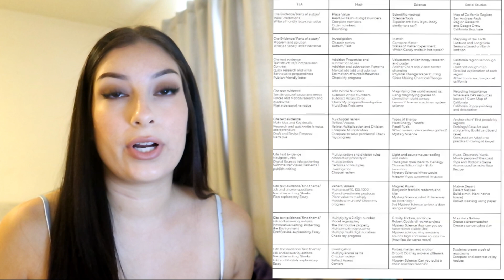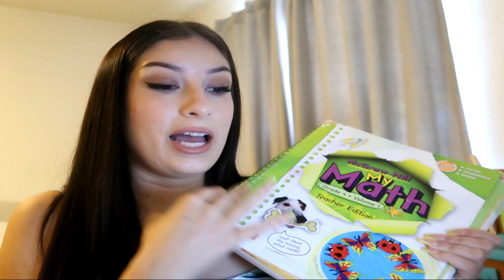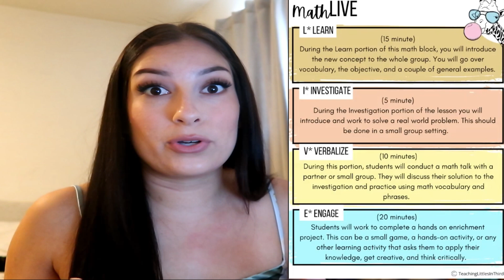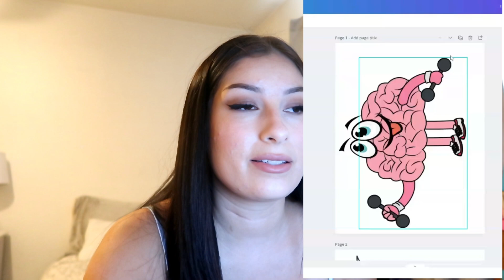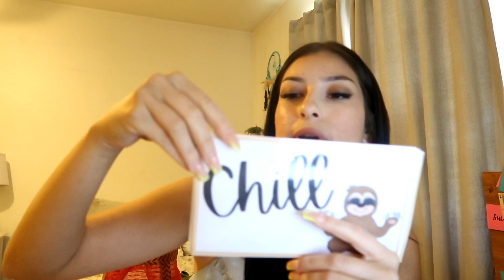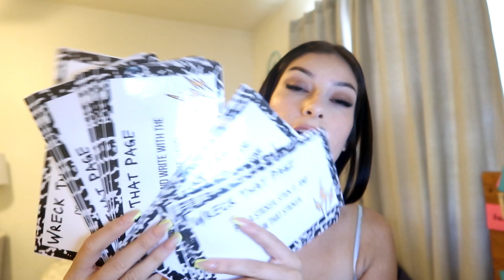Classroom Freebies | Summer Math Planning | Dive Deeper into Curriculum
Hello,

Today I have discussed some things I have been working on in terms of planning, with the main focus on math instruction. I also mentioned some other projects you can find links for below (:

Down-Corner-7060978

Classroom Wishlist